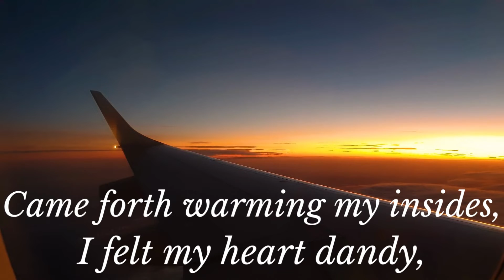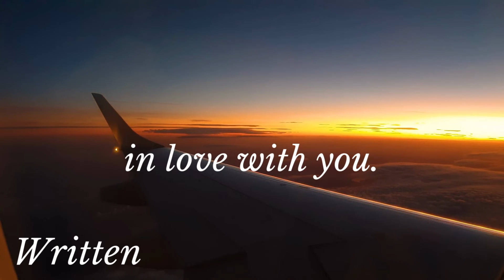Storm of Memories || Love Poem ❤️❤️